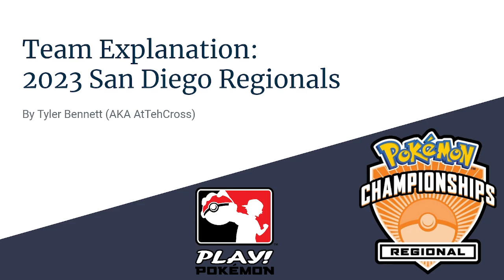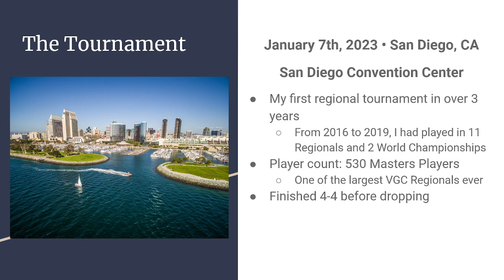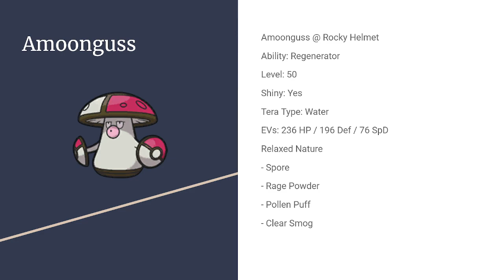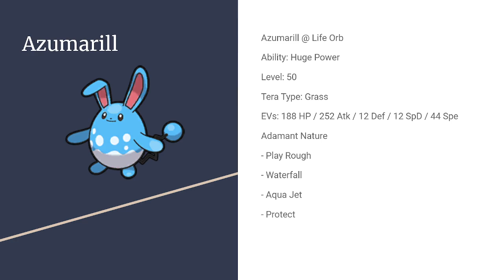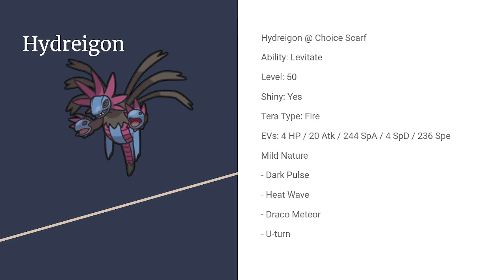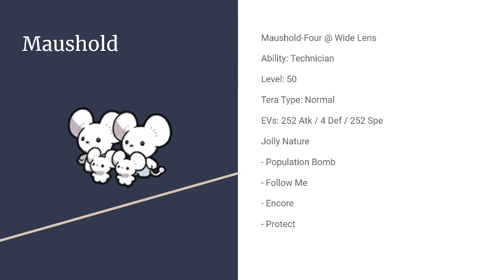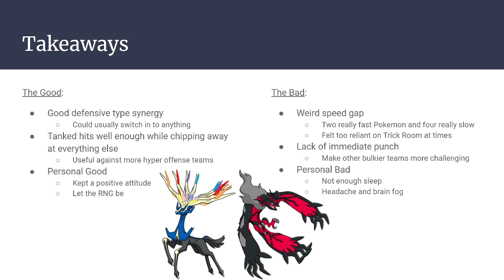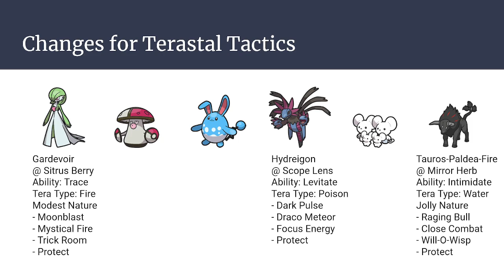Team Explanation: 2023 San Diego Regionals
The Team:
Skeledirge @ Sitrus Berry
Ability: Unaware
Level: 50
Tera Type: Fairy
EVs: 244 HP / 76 Def / 76 SpA / 108 SpD / 4 Spe
Modest Nature
IVs: 0 Atk
- Torch Song
- Shadow Ball
- Slack Off
- Protect

Maushold-Four @ Wide Lens
Ability: Technician
Level: 50
Tera Type: Ghost
EVs: 252 Atk / 4 Def / 252 Spe
Jolly Nature
- Population Bomb
- Encore
- Protect

Hydreigon @ Choice Scarf
Ability: Levitate
Level: 50
Shiny: Yes
Tera Type: Fire
EVs: 4 HP / 20 Atk / 244 SpA / 4 SpD / 236 Spe
Mild Nature
- Dark Pulse
- Heat Wave
- Draco Meteor
- U-turn

Azumarill @ Life Orb
Ability: Huge Power
Level: 50
Tera Type: Grass
EVs: 188 HP / 252 Atk / 12 Def / 12 SpD / 44 Spe
Adamant Nature
- Play Rough
- Waterfall
- Aqua Jet
- Protect

Amoonguss @ Rocky Helmet
Ability: Regenerator
Level: 50
Shiny: Yes
Tera Type: Water
EVs: 236 HP / 196 Def / 76 SpD
Relaxed Nature
IVs: 0 Atk / 4 Spe
- Spore
- Rage Powder
- Pollen Puff
- Clear Smog

Farigiraf @ Throat Spray
Ability: Armor Tail
Level: 50
Shiny: Yes
Tera Type: Normal
EVs: 180 HP / 84 Def / 156 SpA / 84 SpD / 4 Spe
Modest Nature
IVs: 0 Atk
- Hyper Voice
- Psychic
- Trick Room
- Protect